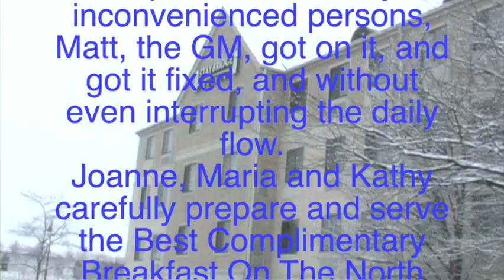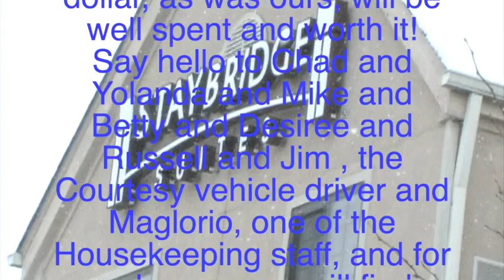Home Away From Home 1080P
Sub-zero temperatures, freezing water pipes, and multiple FEET of Snow emergencies accompanied by temperatures below negative 17 degrees Fahrenheit, and wind chills exceeding 40 degrees below, involving isolated vehicles and even deaths were the prevailing news story from Coast-to-Coast, and from Canada to Mexico, during the last frigid weeks of 2022, necessitating the emergency shelter of displaced persons, many of whom sought shelter here, at The Staybridge Suites, in Glenview, Illinois.

The Staybridge had its own water main break, during the emergency and rather than defer that maintenance, or further displace the already inconvenienced persons, Matt, the GM, got on it, and got it fixed, and without even interrupting the daily flow.

Joanne, Maria and Kathy carefully prepare and serve the Best Complimentary Breakfast On The North Shore, Monday through Saturdays and Sundays, a breakfast which, alone, is worth the reasonable rates, without skipping a beat, as even the caterers lent a hand in the water cleanup, and some of the residents as well, as all hands were on deck in this picturesque chalet near the Glenview Naval Air Station, reminiscent of the naval tradition of kicking in when the going gets rough!

Your stay here should not even suffer such a rare, once-in-a-century weather emergency, but should anything, at all, happen, be assured that your hotel dollar, as was ours, will be well spent and worth it!

Say hello to Chad and Yolanda and Mike and Betty and Desiree and Russell and Jim , the Courtesy vehicle driver and Fernando, one of the Housekeeping staff, and for a change, you will find whatever concerns you as a problem, suddenly replaced by a real solution.

MARKETEX Corporation
a week ago on
 Google